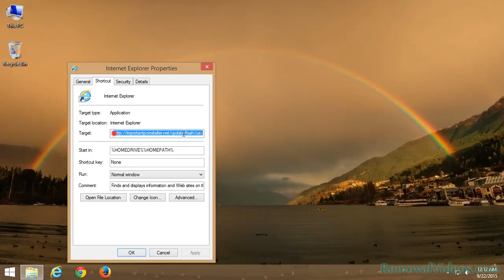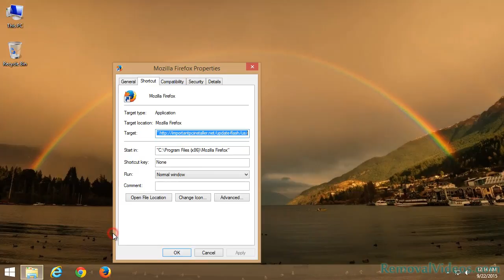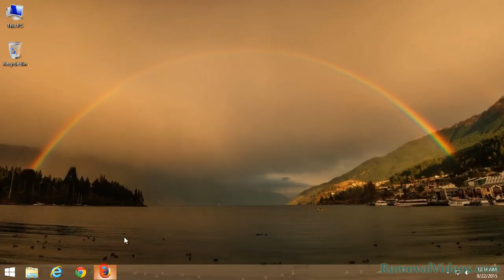Remove importantpcinstaller.net Pop-up Ads (Removal Guide)